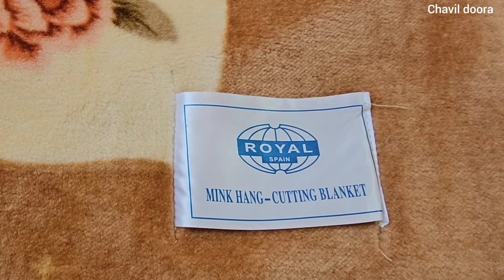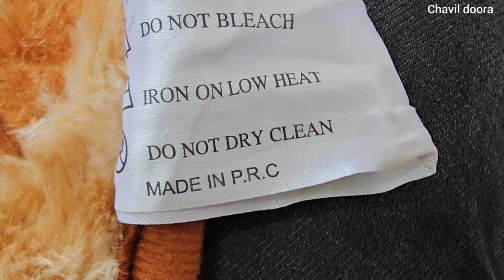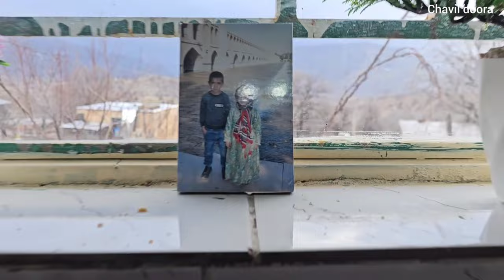The flood in the nomadic area caused a series of accidents